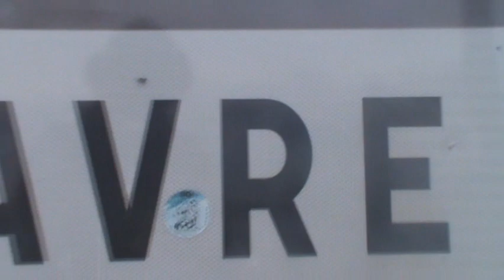Concert S.O. ( Tetris ) LE HAVRE 76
Concert de la Sexion Originale (S.O.)
au Tetris ( fort de Tourneville ) au Havre
organisé par Le Koncept